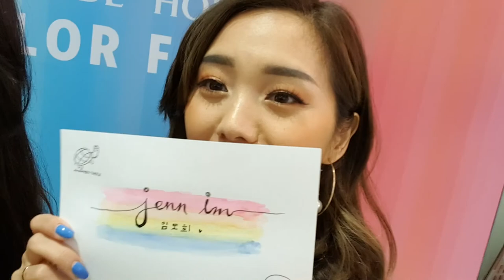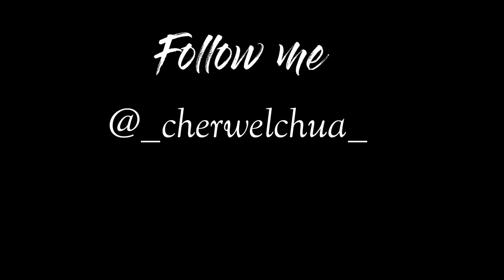Jenn im day! - Sighpiebutterfly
Hi friends!

I'm back with a vlog. It has been quite awhile but yes a video finally whoopwhoop XD  Jenn Im came to Singapore awhile back and I filmed what went down! not all of it but what ever my shooket self could film because I was just too busy just enjoying myself there.

I also met Sonia Chew, Mongabong and Jae Liew there! I was just all set to see Jenn  there that I was so surprised when I saw the rest there. It really just made my day a whole lot better.

Also, I just changed my YouTube name. I decided that it sounds stupid enough to fit my personality so there you have it XD It just really just randomly popped up in my head one day.

But as always, I hope you enjoyed this video and if you do have any suggestions you can always find me on my Instagram, or just leave me a comment down below!

possibly running off to do something stupid,
Cheryl :3